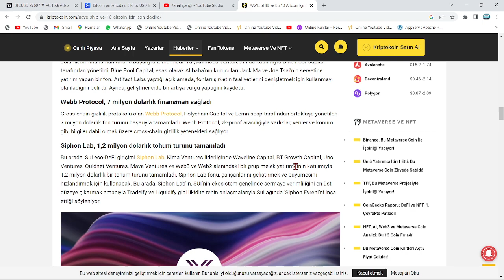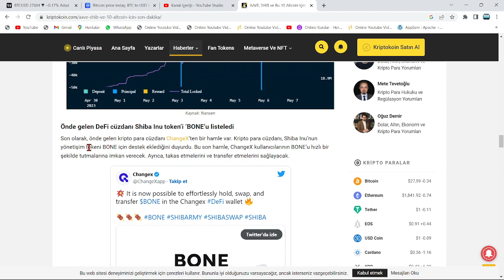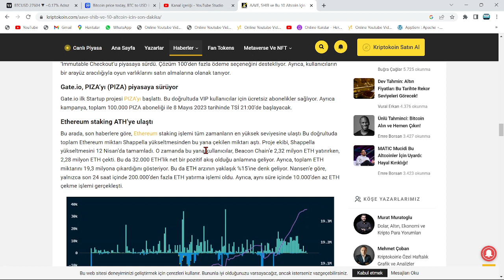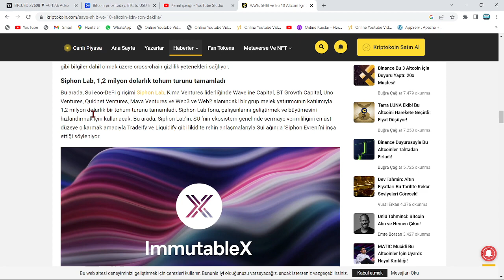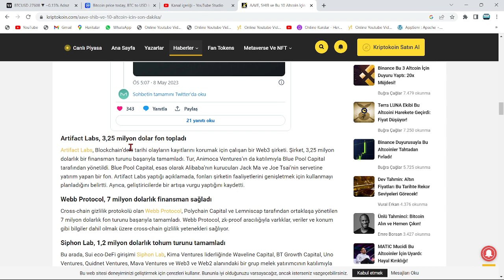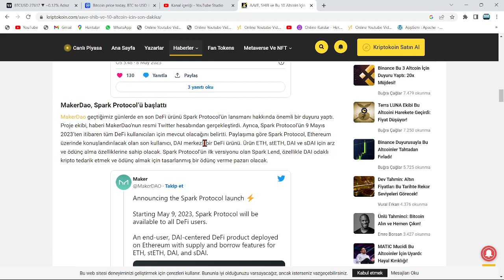ATH GELDİ!🚀YANLIŞ DUYMADINIZ!🔥SHİBA, LİSTELEME HABERİNİN ETKİSİYLE TOPLULUĞU RESMEN ÇOŞTURUYOR...!!🚀